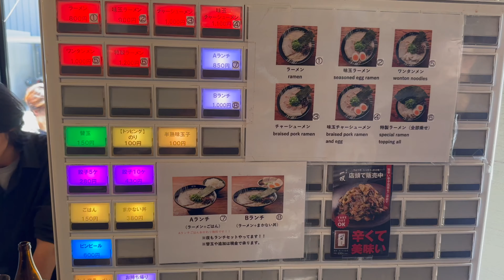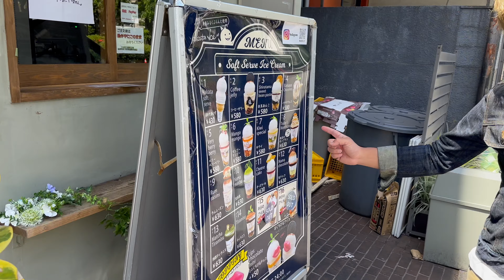【４７都道府県の旅 第6弾】綺麗で美味い！それが福岡！〜完結編〜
全国４７都道府県のどこかに旅をするシリーズ。
えぇ！東海オンエアの真似をしました笑
第６弾の旅先は、大都市博多がある「福岡県」！！

福岡と言ったら美味しいものが沢山！
ゴマサバ・もつ鍋・ラーメン・明太子と紹介したい物がたくさん！！
さらに太宰府に糸島と盛りだくさんの県！

これを見たら福岡の魅力を再発見できるはず！

【４７都道府県の旅 第6弾】美味いモンは博多にあるっちゃん！

①博多の海鮮料理　喜水丸
天刺し定食　1人前　1,980円
※博多一番街内

②博多一双　博多駅東本店
ラーメン　1人前　800円

③HAKATA ICE
福岡県福岡市博多区博多駅東２丁目４−１７ 第６岡部ビル 1F

糸島
糸島市観光協会
桜井二見ヶ浦
ざうお本店

挿入音源______________________________
効果音：ポケットサウンド - ​⁠@pocketse